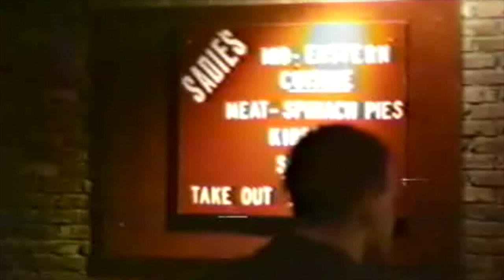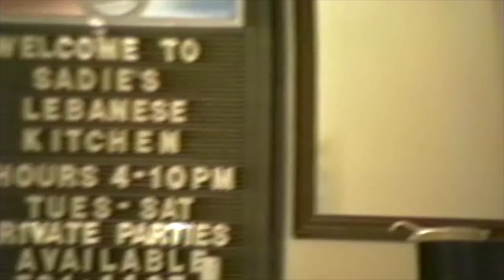1989 November ~ Sadies